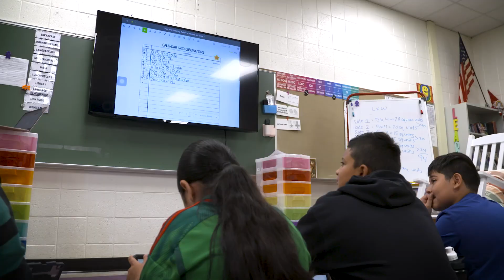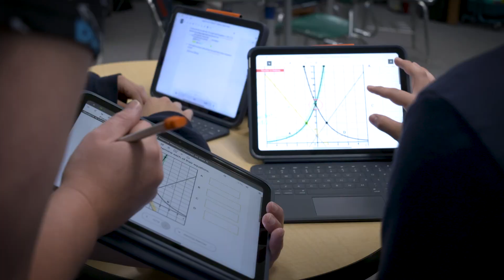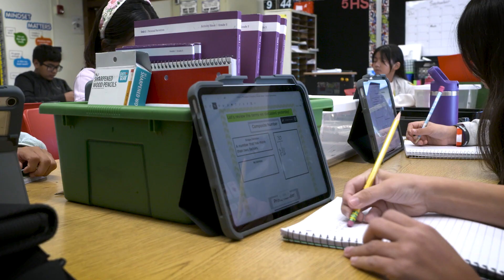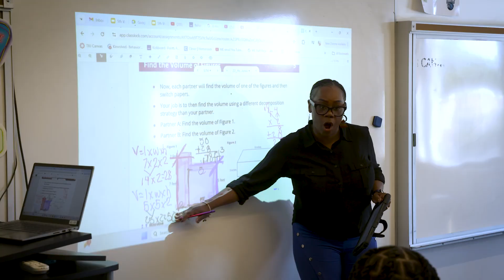More Practice, More Progress - Teachers Explain How Classkick Changes Math Education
Classkick is an interactive educational platform designed to enhance classroom learning through real-time feedback and collaboration. It allows teachers to create assignments, monitor student progress, and provide immediate assistance, all within a digital environment. Students can work independently or in groups, receiving guidance and feedback as they complete tasks. The platform fosters personalized learning, enabling teachers to address individual student needs, while also promoting peer collaboration through features that allow students to help each other.